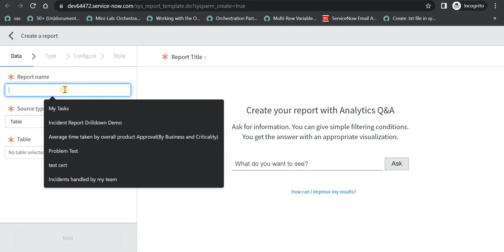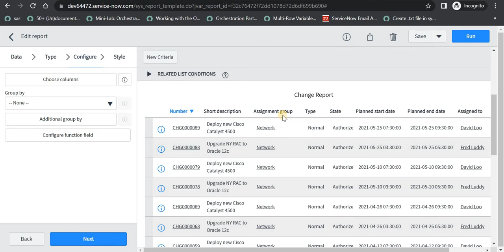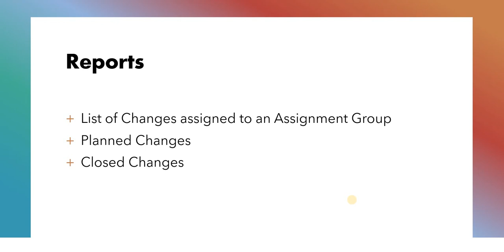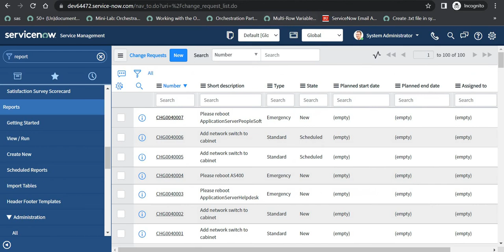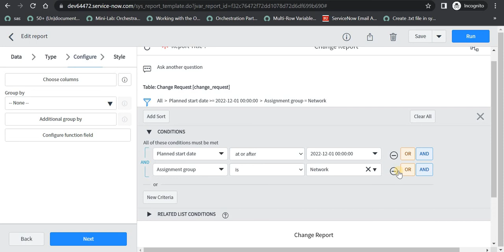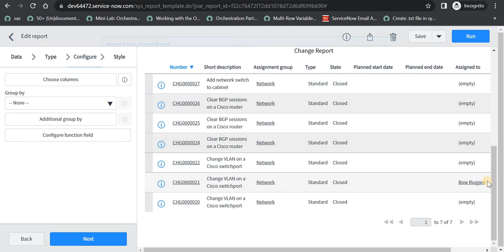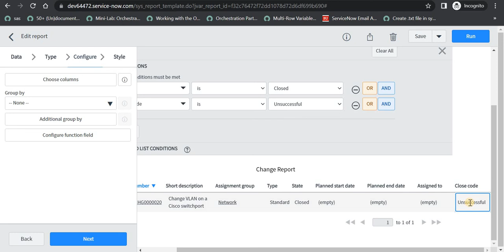Basic Reporting in Change Management in ServiceNow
In this video we will few basic reports on the Change Request table which are useful as a team lead or manager.

00:00 - Introduction
00:35 -  Report 1 - Changes assigned to a team
02:33 -  Report 2 - Planned Changes
04:23 -  Report 2 - Closed Changes